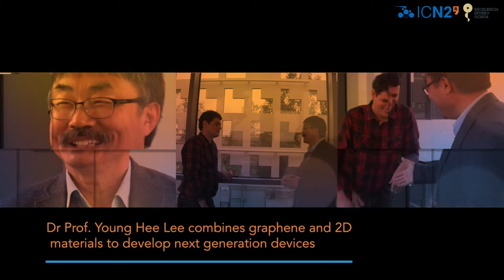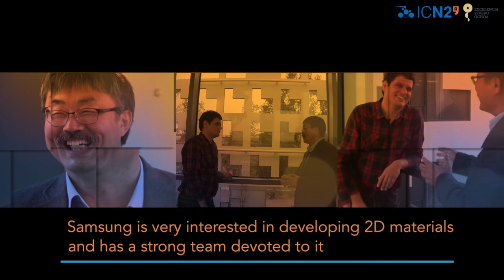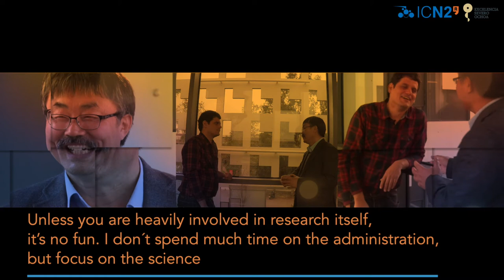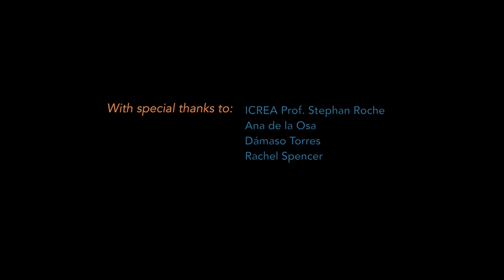ICN2 interview: Dr Prof. Young Hee Lee and the 2D layered materials from Korea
Dr Prof. Young Hee Lee, Director of the Center for Integrated Nanostructure Physics (CINAP) in Korea, visited ICN2 to offer an interesting ICN2 Manuel Cardona Lecture entitled "Recent progresses in 2D materials in the CINAP". Before the event we spent some time with him to discuss about the changes happening around 2D materials and how they are tackling them from Korea.